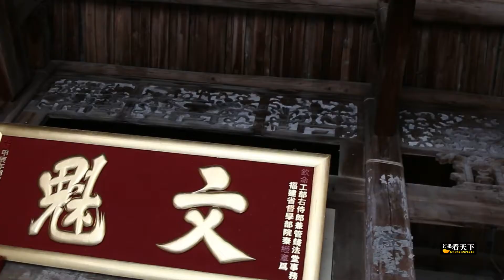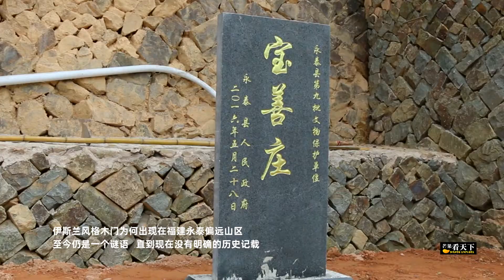探秘福建永泰百年古寨，竟有一扇伊斯兰风格木门，令人疑惑不解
【罕见！福建山村发现伊斯兰古宅，令人疑惑不解】在福建永泰山区暗藏一座伊斯兰教风格的清朝老宅,由余氏先祖余悠贤于清嘉庆十六年起建，占地面积1486平方米。在这座庄寨，有两扇木门风格迥异。它们各有两个圆形顶端的门柱，门扇上端呈尖角形状。据专家考证，这两扇木门为伊斯兰风格，令人疑惑不解。